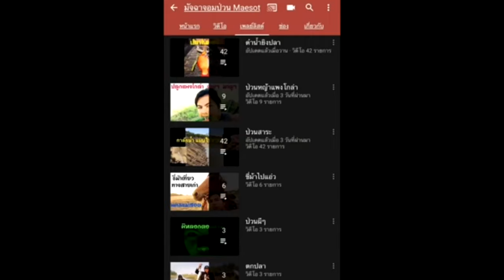ม้ายกล้อ หยอกเล่น ฝึกม้า รักนะจุฟๆ Maesot Horse Ep.6